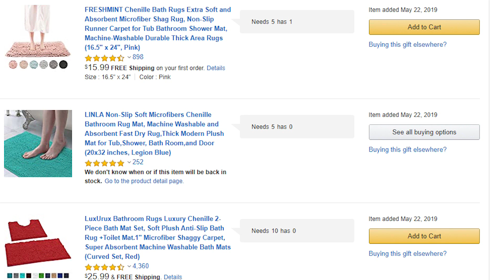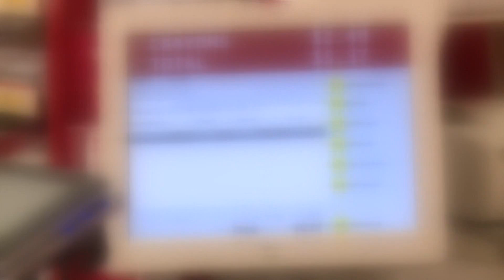children's home of lubbock